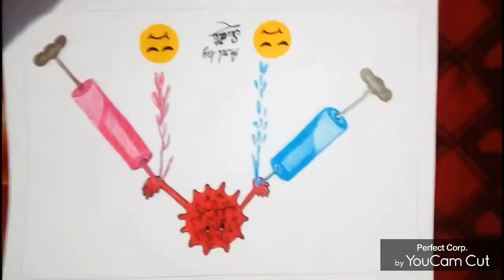HAPPY HOLI SPECIAL DRAWING EASY DRAWING#SHORT#VIDEO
YE VIDEO EK TRENDING VIDEO HAI JO KI HOLI FESTIVAL SPECIAL HAI

1) HOLI FESTIVAL SPECIAL DRAWING
2) HOLI SPECIAL DRAWING WITH COLORED PENCILS
3) HOLI FESTIVAL DRAWING
4) RANGPANCHMI SPECIAL DRAWING WITH COLORED PENCILS
5) HOLI FESTIVAL DRAWING EASY
6) HOLI DRAWING SIMPLE
7) HOLI FESTIVAL POSTER DRAWING
8) HAPPY HOLI SPECIAL GREETINGCARD
9)HOLI SPECIAL DRAWING STEP BY STEP
10) HOLI SPECIAL DRAWING STEP BY STEP FOR BEGINNERS
11) HOLI SPECIAL DRAWING VERY EASY
12) HOLI SPECIAL DRAWING 2021
13)HAPPY HOLI FESTIVAL DRAWING WITH COLOR
14)HOLI FESTIVAL SPECIAL DRAWING WITH WATERCOLOR
15) HOLI FESTIVAL SPECIAL DRAWING WITH OIL PASTELS
16) HAPPY HOLI SPECIAL DRAWING WITH SOFT PASTELS
17) HOLI FESTIVAL SPECIAL DRAWING TRENDING VIDEO
18) HOLI SPECIAL DRAWING FOR KIDS
19) HOLI FESTIVAL SPECIAL DRAWING SCENERY
20) SWATI CHOIRSIYA ART LEARN ART KABHI BHI
21) SWATI CHOURSIYA ART DRAWING
22) SWATI DRAWING ARTIST
23) HOLI SPECIAL DRAWING VIDEO
24) HOLI FESTIVAL DRAWING SHORT VIDEO